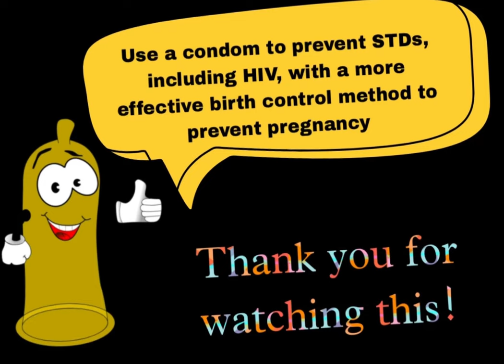Helmet - A Social Message on Condom | Monologue | Actor Manik Gupta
Hi,

Here’s my latest Monologue “Helmet - A Social Message on Condom”.

This monologue is taken from movie “Helmet” and originally performed by “Aparshakti Khurana”

Please checkout this video and show some love ♥️

Thanks
Emotive Art Studio 🎭